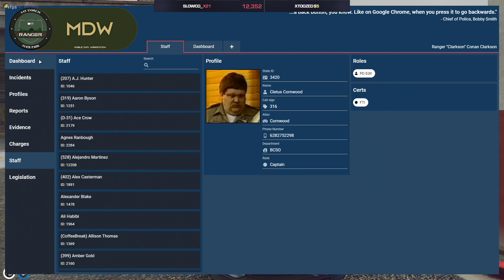Conan gets into it with another Dispatch member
i hope u have a wonderful day